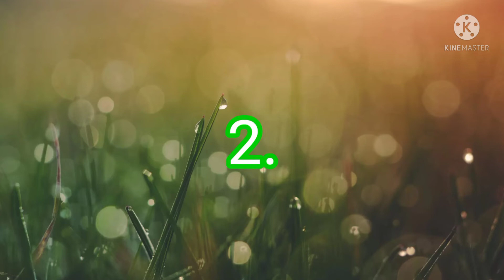भारत के सांपो के बारे मे अनसुनी बातें